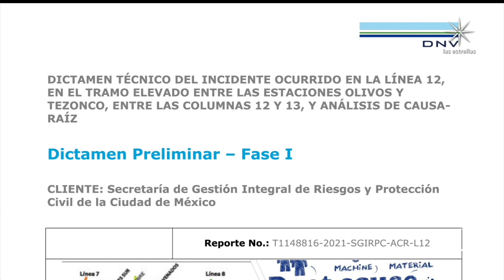Dictamen preliminar línea 12 del Metro - En Punto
Este miércoles la empresa noruega DNV presentó la primera parte de su dictamen técnico sobre el desplome de L12, las causas de la tragedia se debieron a una falla estructural en el proceso de construcción.

NOTICIEROS TELEVISA

FOROtv